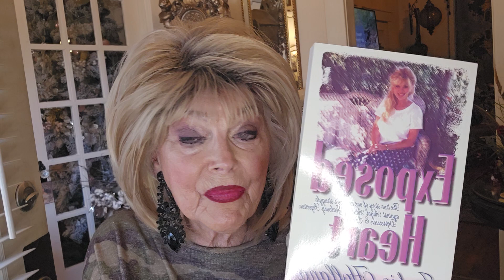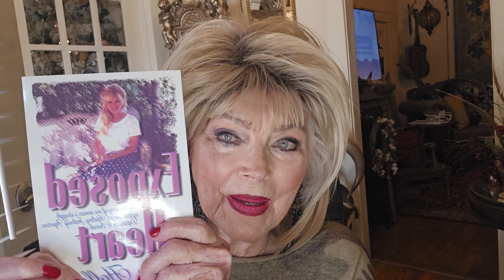Mike my first born died 35 years ago today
Death, suicide,  grief, faith, hope, comfort